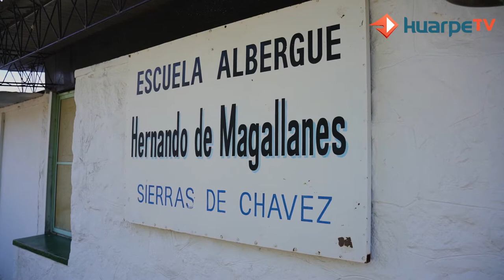Ponerle el cuerpo a la democracia: la épica de votar en las Sierras de Chávez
En las sierras vallistas está la urna más chica de la provincia, la más alejada, la única viajera y en la que ejercer el derecho es una cuestión de orgullo y esfuerzo puro.

Audiovisual: Mariano Martín / DIARIO HUARPE